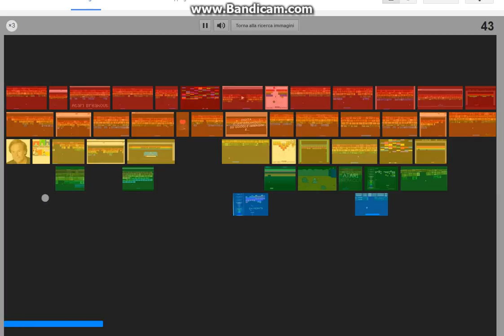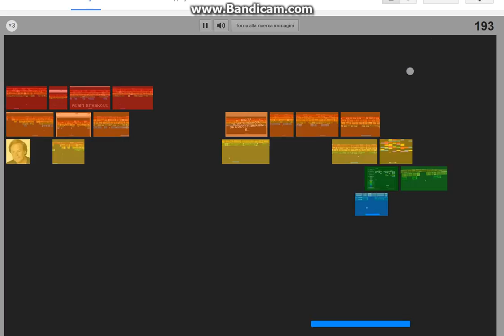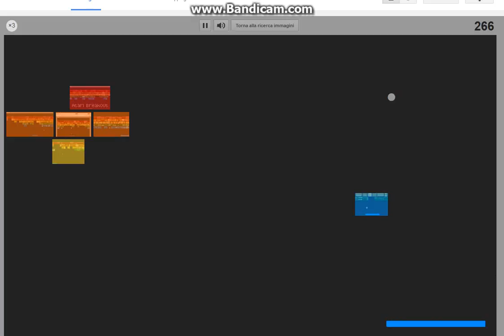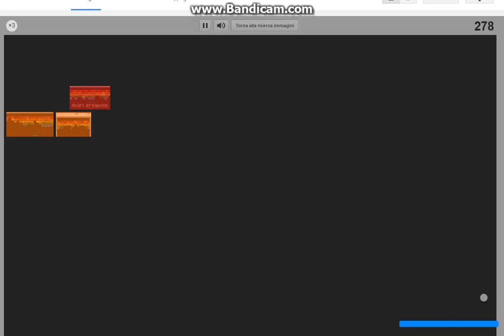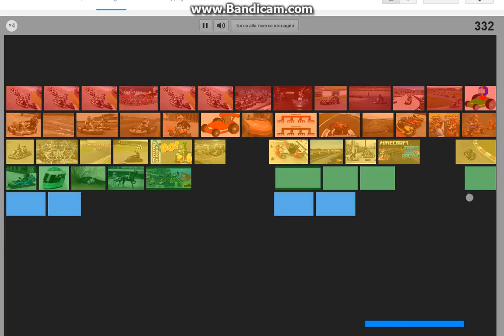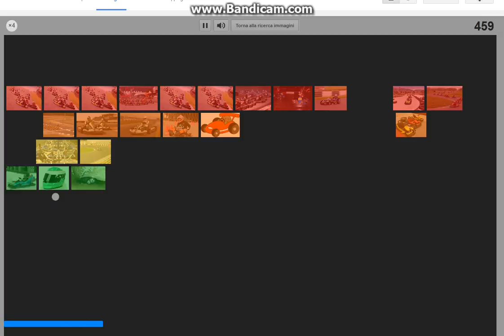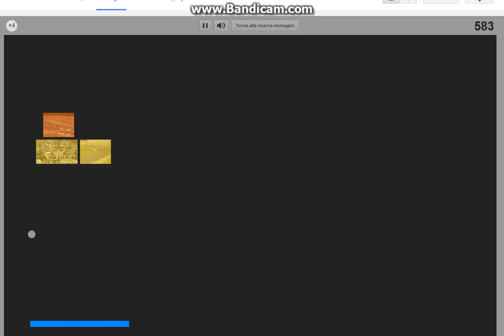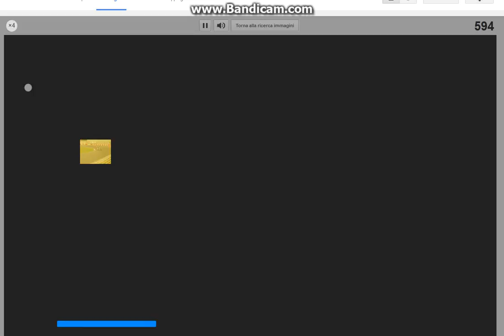Atari Beakout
In this video i play a Google easter egg.